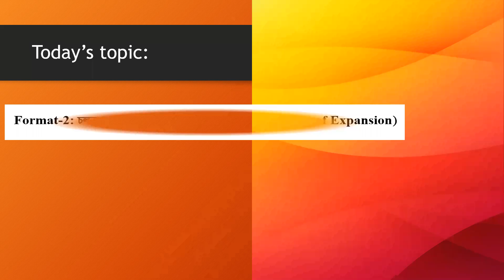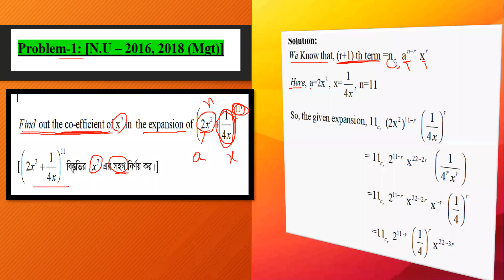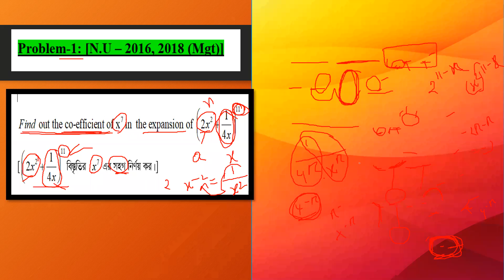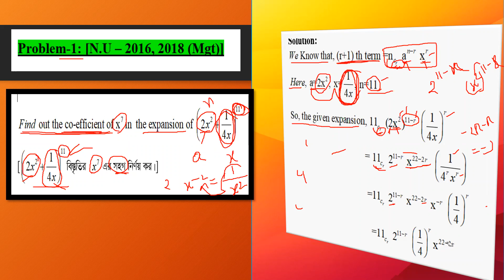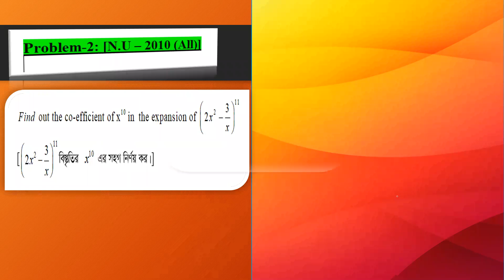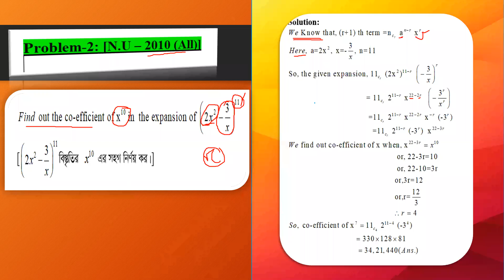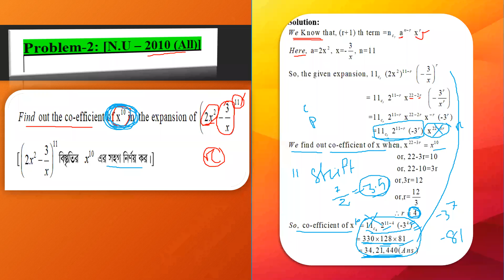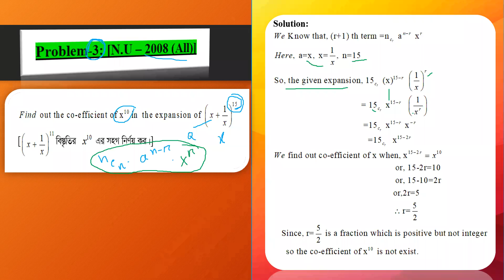BBA 2nd Year Department Of Accounting Business Mathematics Chapter 5 Binomial Theorem Lecture